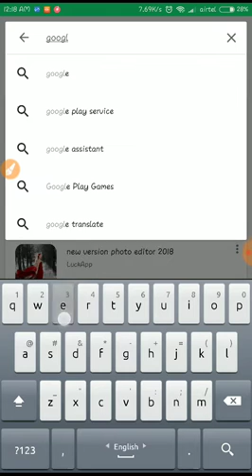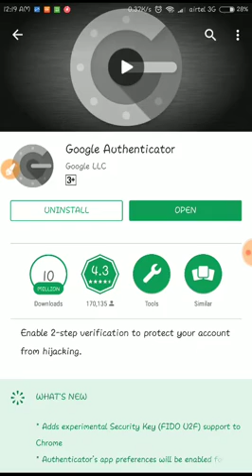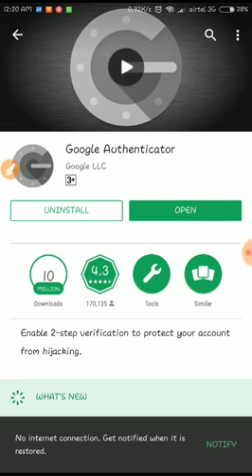What Is Google Authenticator|| Google Authenticator A to Z Bangla!! How Work Google Authenticator!!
Assalamualaikum

# Google_Authenticator